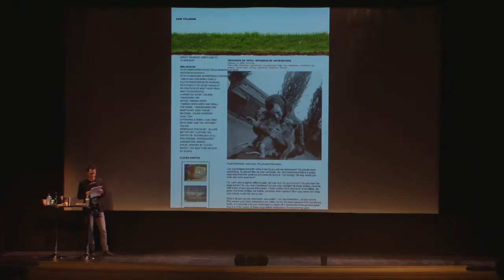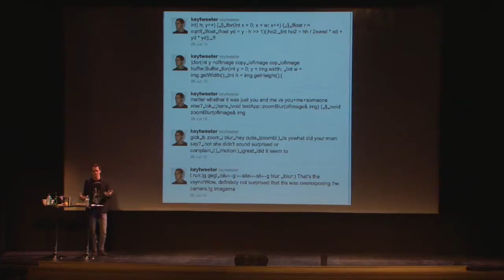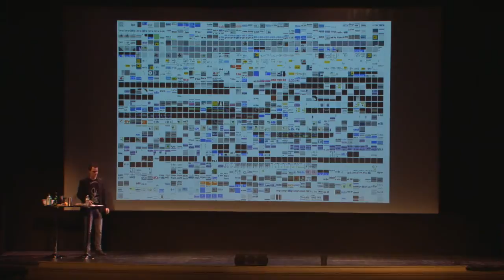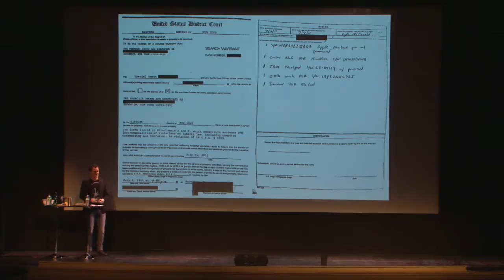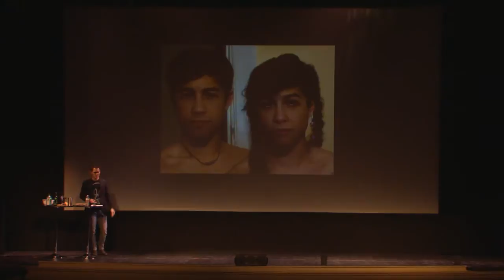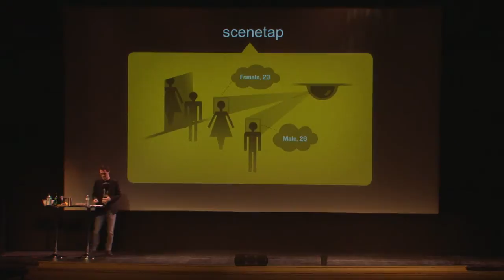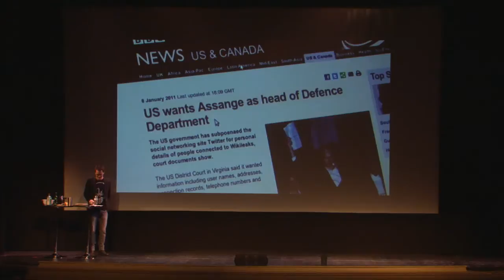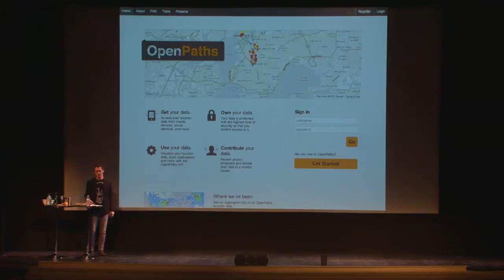Kyle McDonald: What if all Your Information Were Public?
At the IAPP's Navigate event, artist Kyle McDonald demonstrated the pieces of work where he explored the idea of making everything about himself public. Could he actually reach greater privacy and security through acts of total openness? Would he find that he was more security in himself as he became less private?